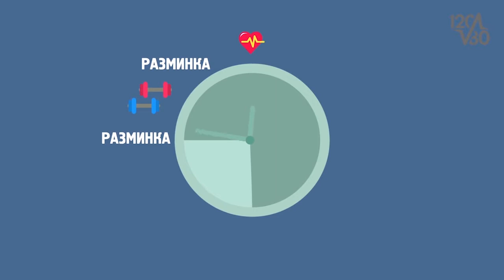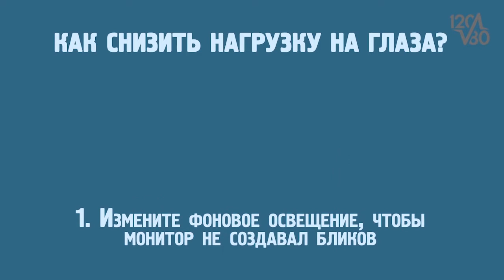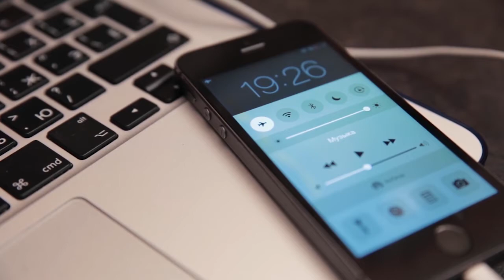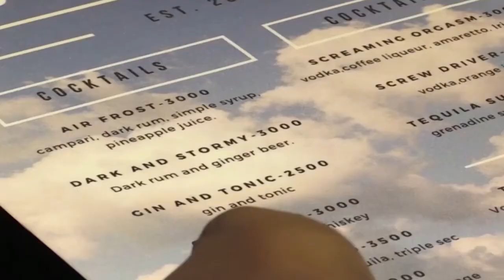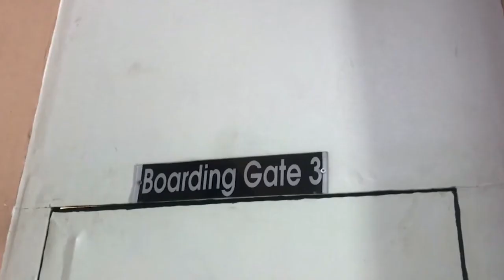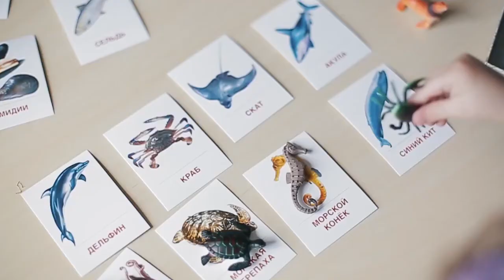"Моё утро" от 15.09.2020